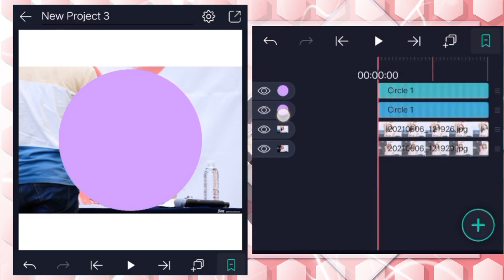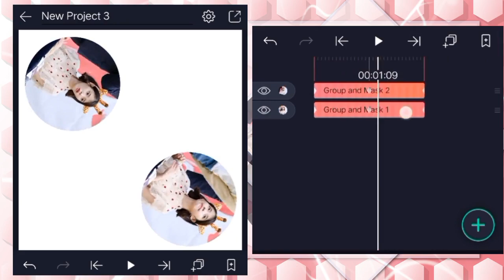Advance Rotate Tutorial | Alight Motion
tysm for watching!!!  po

pls guys if u want to copy my tuts pls give me credit 😑😑😑

@Dion Noe